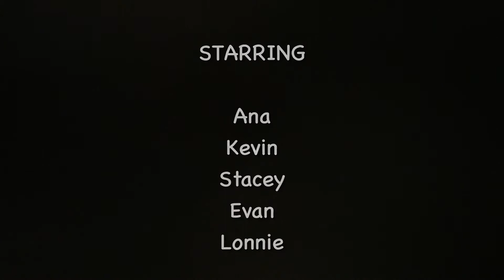CAMP LIGNUMVITAE, EXUMA CAYS IN THE BAHAMAS | IRIE CAR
This aerial video features “Camp Lignumvitae” in the Exuma Cays, The Bahamas. We met two incredible couples who spent a week kayaking and camping. Outislandexplorers.com has some amazing campsites.

The crew of s/v irie cat has created a series of videos rediscovering the beauty of The Bahamas from above and below the water.

Irie Dawg: One Logo for Multiple Causes